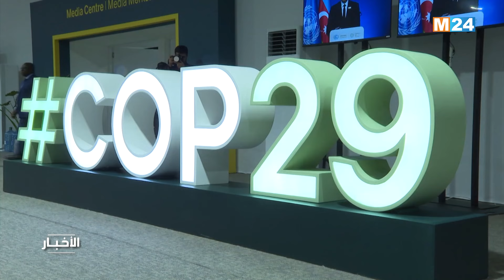نشرة الثامنة مساء ليوم الجمعة 15 نونبر 2024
نشرة الثامنة مساء ليوم الجمعة 15 نونبر 2024 من تقديم عثمان طاهري على M24TV

لمتابعتنا

لتحميل التطبيق